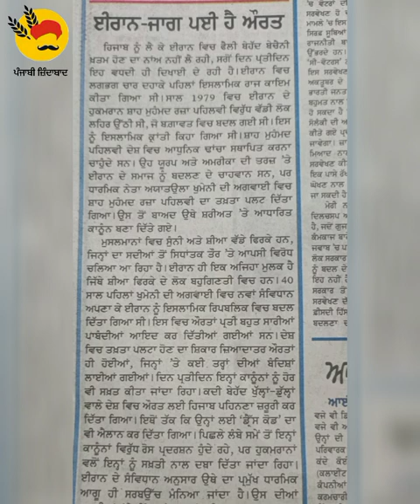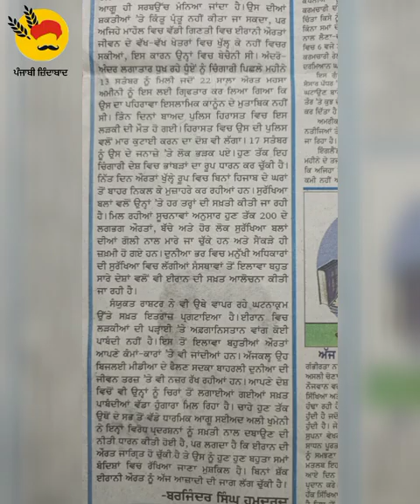ਅਜੀਤ ਸੰਪਾਦਕੀ 85wpm(11-10-22)